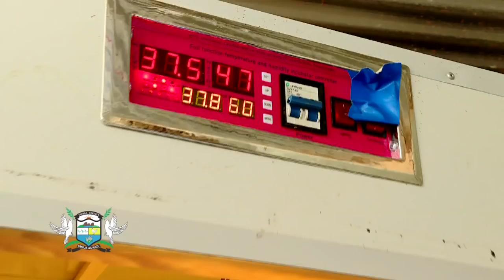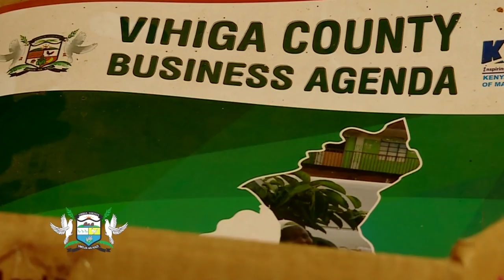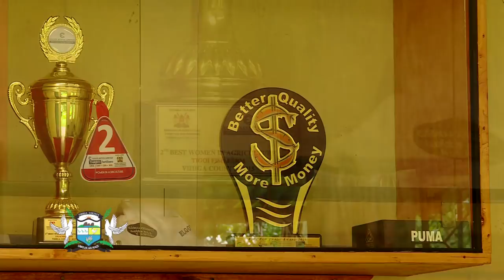Vihiga County Devolution Experience - AGRICULTURE TRADE, TOURISM FISHERY Documentary 1